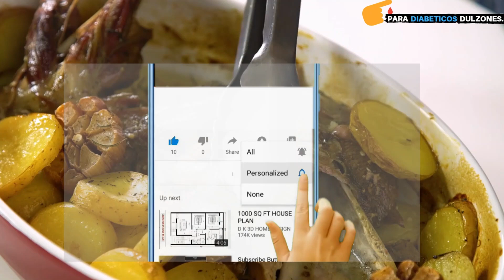Patatas y Diabetes: La Guía Definitiva para un Consumo Inteligente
Las papas son una fuente de carbohidratos, lo que a menudo genera preocupaciones sobre su impacto en los niveles de azúcar en sangre.

Sin embargo, las papas pueden ser parte de una dieta equilibrada para personas con diabetes. Lo clave es la preparación y el control de las porciones. Este video explora cómo incorporar papas de manera saludable en tu dieta.

Aprenderás sobre el índice glucémico de las papas y cómo cocinarlas de forma que no afecten drásticamente tus niveles de azúcar en sangre. También compartiremos recetas deliciosas y nutritivas que incluyen papas como ingrediente principal.

Además, hablaremos sobre los beneficios de las papas, que incluyen su contenido de fibra, vitamina C y potasio. Estos nutrientes pueden ser útiles para mantener la salud cardiovascular y controlar la presión arterial.

Si te preocupa cómo incorporar las papas de manera segura en tu dieta si tienes diabetes o conoces a alguien que lo hace, este video te proporcionará información valiosa.
¡Bienvenidos a mi canal de YouTube, donde la salud y el conocimiento se encuentran! En este espacio, comparto mi pasión por el bienestar y la educación a través de suplementos de alta calidad y libros que te ayudarán a transformar tu vida.

📚 Libros Transformadores 📚

Descubre una selección cuidadosamente curada de libros que te llevarán a un viaje de autoconocimiento, crecimiento personal y éxito., mis libros están diseñados para empoderarte y llevar tu vida al siguiente nivel.

COMPRUEBA TU MISMO LOS BENEFICIOS DE ESTOS SUPLEMENTOS TE DEJO ESTOS VIDEOS

🔥 ¿Por qué elegir nuestros productos? 🔥
1️⃣ Calidad excepcional: Nos enorgullecemos de ofrecer productos de la más alta calidad que cumplen con los estándares más exigentes.
2️⃣ Resultados probados: Nuestros clientes han experimentado mejoras significativas en su salud y bienestar.
3️⃣ Compromiso con la excelencia: Estamos dedicados a proporcionarte los recursos que necesitas para alcanzar tus metas.

¡No te pierdas la oportunidad de invertir en tu bienestar y conocimiento!